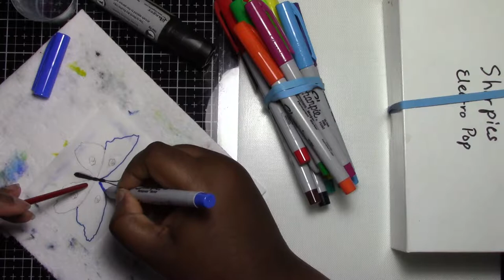Alcohol Ink Painting Butterfly in Blue Purple Green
Alcohol Ink Painting Butterfly  in Blue Purple Green painted on translucent Yupo paper.